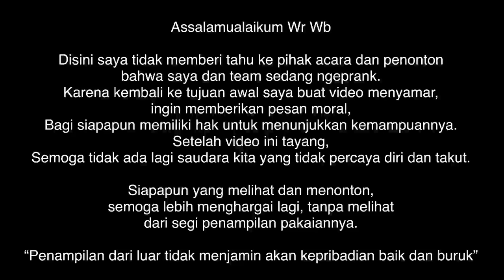AWALNYA DI KETAWAIN, DAN SEMUA KAGET SETELAH PEMULUNG INI MENYANYI !!!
Hai, kali ini saya mencoba ngePrank nyanyi di tempat umum, tepatnya di Alun alun Bondowoso, Jawa Timur Acara Bazar Ramadhan.
Yang pertama tidak ada maksud lain selain ingin memberikan motivasi lewat video ini kepada kawan-kawan, mungkin ingin berpartisipasi di tempat umum, tanpa melihat kita siapa, sehebat apa, jelek atau pun merasa tidak pantas (selagi kita yakin ingin mengapresiasikan keinginan kita, selagi itu positif) kita tidak perlu malu ataupun takut.
Dan yang kedua, saya ingin tau respon penonton, bagai mana jika ada seorang pemulung, pengamen atau sekalipun orang gila ingin menyanyi, apakah di terima dengan baik atau mala sebaliknya?
Ternyata di video ini sangat sangat diterima dengan baik oleh penonton.
Nah buat kalian, kenapa harus malu dan takut, jika memang ada keinginan untuk meng apresiasikan kemampuannya :)

SEMOGA KALIAN SUKA YA!! TRENDINGKAN HIHIHI

Agar lebih bisa berkembang dan semangat lagi membuat video-video berikutnya.

Biar kawan-kawan bisa mendapatkan notif pertama kali dari channel ini :)